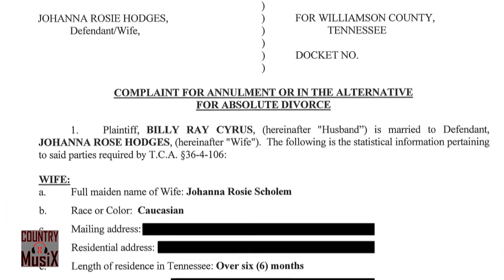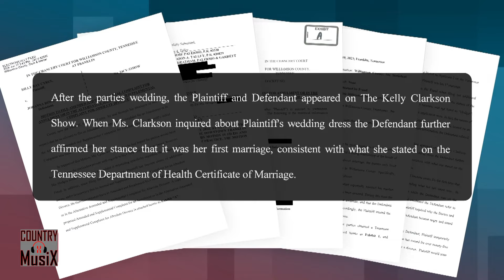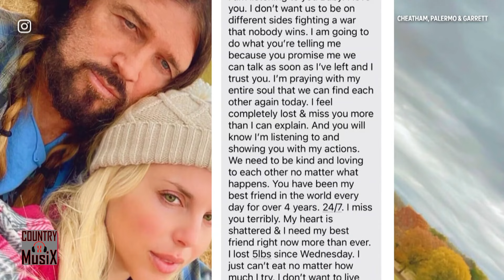Shocking Abuse Claims: Billy Ray Cyrus and Firerose's Explosive Divorce Battle 🤍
In a dramatic twist in Billy Ray Cyrus and Firerose's split, both stars accuse each other of severe abuse. Cyrus, 62, claims Firerose subjected him to physical, verbal, and emotional abuse, while denying her allegations against him. Firerose, who scheduled a double mastectomy due to the BRCA1 gene mutation, alleges Cyrus emotionally imprisoned her and verbally assaulted her, even filing for divorce a day before her surgery. Manager Scott Adkins backs Cyrus's claims, but Firerose's rep dismisses these as false and manipulative. Amid the chaos, Firerose allegedly made unauthorized purchases, which she denies. The couple, who married in 2023, announced their engagement in 2022